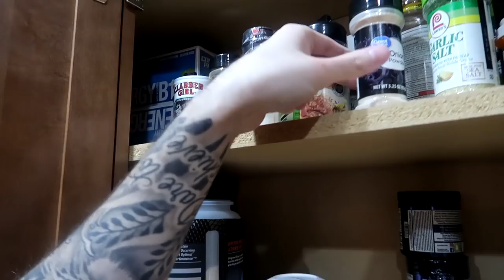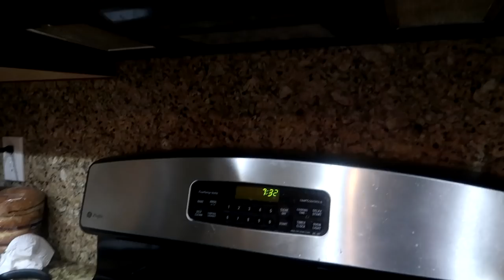DARE HOUSE CHOPPED CHALLENGE (Worst Chefs EVER...)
SMASH the LIKE button for our very first DARE HOUSE CHOPPED CHALLENGE!

Looking for a new gaming monitor? Look no further than Sceptre for the best gaming monitors & accessories!